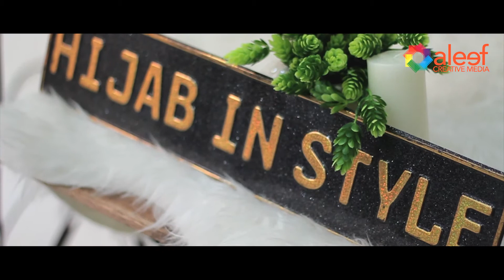Sharing Session & Demo Studio Shooting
Sharing Session & Demo Studio Shooting by Nabil Nadir at Nabil Nadir Studio . 12 May 2016 .

80 participants .

Sharing about "The Journey of Nabil Nadir" and Motivation . Second session about Studio Set Up & Technic .

Speaker : Nabil Nadir